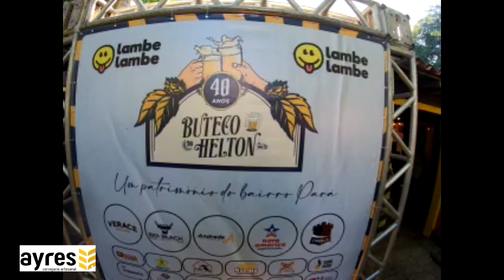Festa de 40 anos do Buteco do Helton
Aconteceu no último dia 11 de Maio de 2024 a festa de 40 anos do Buteco do Helton. Nostalgia, comida boa, chopp gelado, Lambe Lambe, tudo isso regado de muita música e prosa boa. O Prosa Musical estava presente e registrou essa grande festa comandada pelas bandas: Filhos da Serra, Comuna do Samba, Crânio de Luzia e Rivotrio sem Receita e Solos de Metais, Confira!

Apoio ao Prosa Musical

Cervejaria Ayres 🍺🍺: A melhor Cerveja Artesanal da Região. Contato 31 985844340

Clínica Orto Lima 💓🏥 Ortopedia - Traumatologia - Cirurgia de Joelho- Otorrinolaringologia -Psiquiatria (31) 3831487